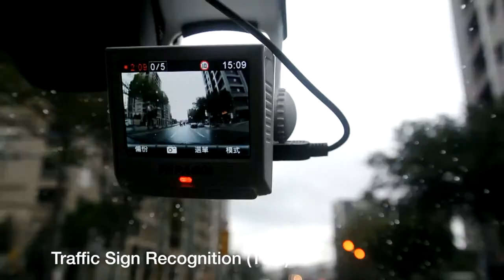Dashcam PAPAGO P2Pro - Exclusiva con Sistema de Prevención de Accidentes - Smart Partners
PapaGo la única marca que ha fusionado la potencia de las dashcam con los beneficios de los sistemas de prevención de accidentes. Alerta de desvío de carril, alerta de distancia frontal, detección de carteles de velocidad, alerta de sobrepaso de velocidad determinada, recordatorio de encendido de luz, alerta de fatiga, entre otros!